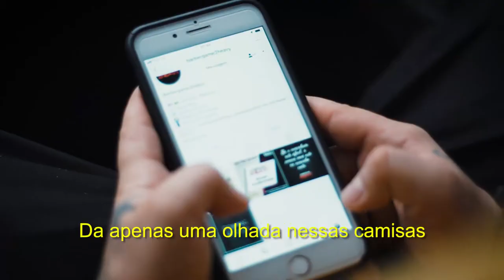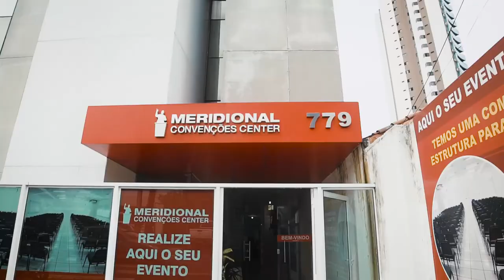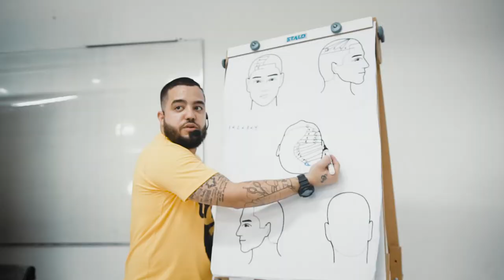Rafael Lima - Sharing Knowledge (Fortaleza/CE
Check it out  how it was my experience sharing my knowledge to more than 200  barbers from São Luís/MA. All I have to say is that , it was a amazing event thank you everybody that was involved.

film by @bluzfilms